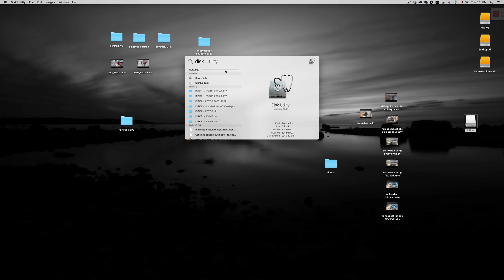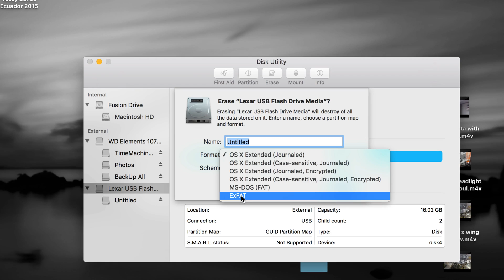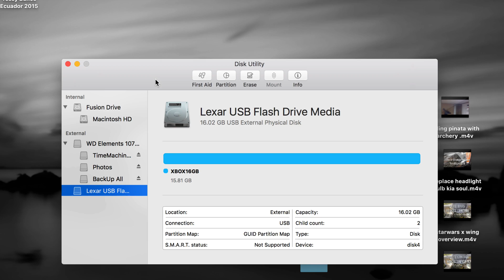How to Format USB stick to work with Xbox 360 in Mac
Xbox 360 compatibility usb stick. Macbook pro, iMac, Mac pro, mac mini, macbook retina display, macbook, how to format usb stick to work with xbox 360.El Capitan OS X
2gb, 4gb, 8gb, 16gb, 32gb